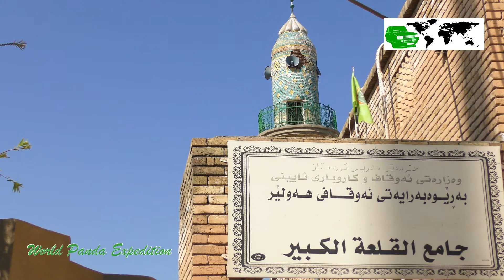Centro Asia - Dalla culla delle civiltà alle nostre terre. capitolo Iraq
Primo giorno di Iraq, entrata alla scoperta della terra sotto pressione dal califfato .